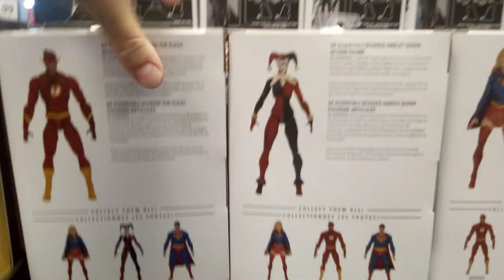DC comics DC direct DCEASED action figures